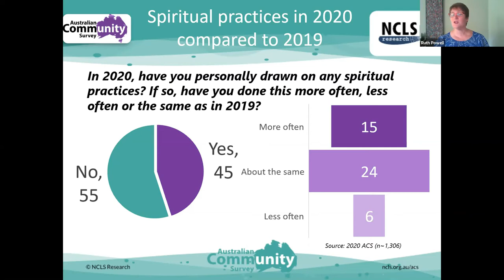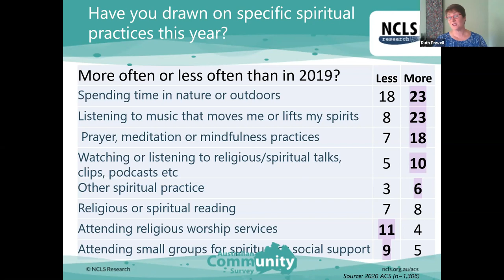2020 Australian Community Survey: Spiritual practices 2020 vs 2019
A national sample of Australians reflect on whether they have drawn on spiritual practices in 2020 more, less or the same as in 2019.  These results are from the November 2020 Australian Community Survey run by NCLS Research.